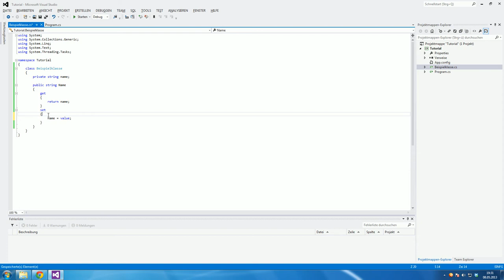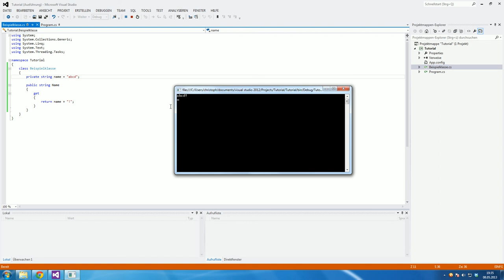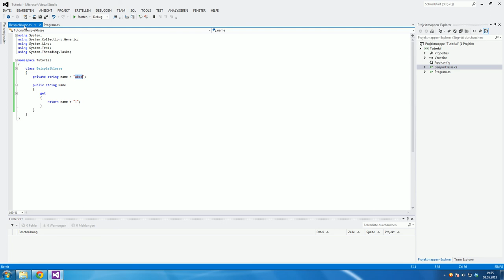[#06] C# Tutorial - Properties [German|HD]